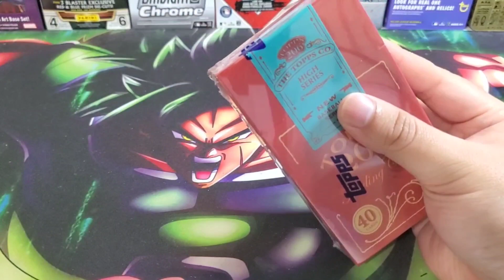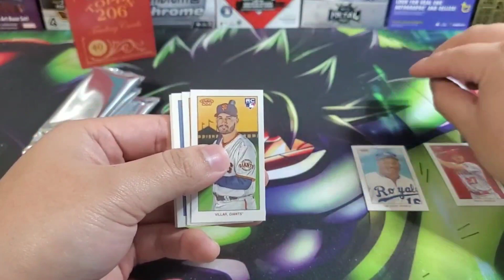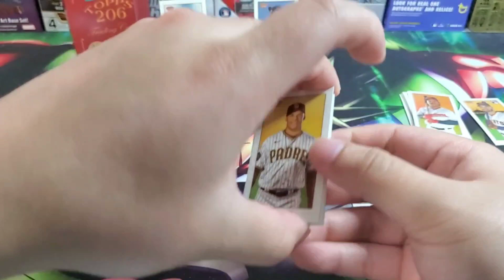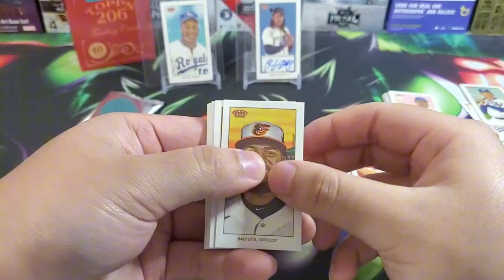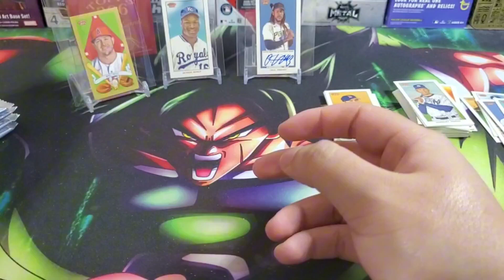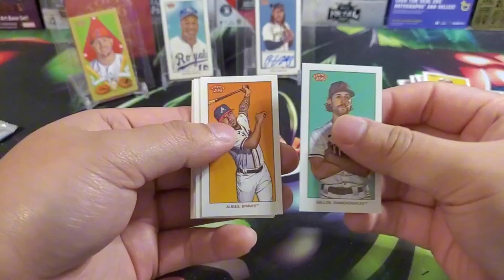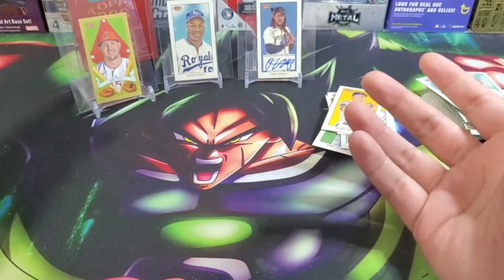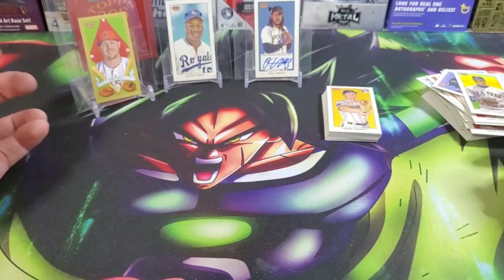New Release!! | 2023 Topps T206 High Series Full on Amateur Hour & Auto Pulled!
My Goodness was this a complete Amateur hour video but for those who made it through I greatly appreciate it. These were actually quite a bit of fun. extremely different from what I'm used to opening but hey you learn something new everyday. If you enjoyed the video a sub and like would be greatly appreciated!